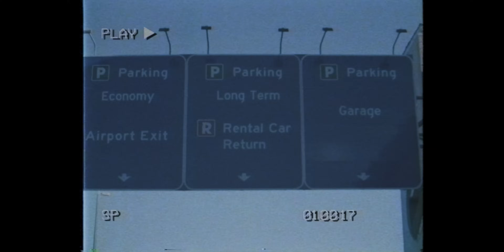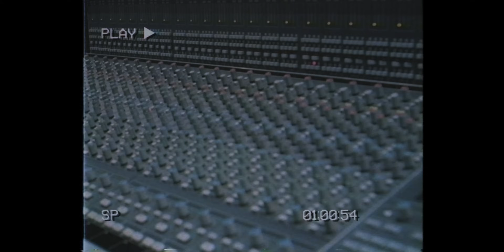Bubby Galloway - Taking Chances (Official Music Video)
Official Music Video for Bubby Galloway - Taking Chances

Written By: Bubby Galloway
Visual By: Directedbyghost
Mako Music Group